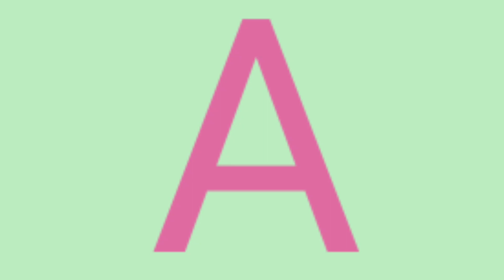abcd,abcde,a for apple b for ball C for cat, alphabets, phonics song, अ से अनार, English varnamala